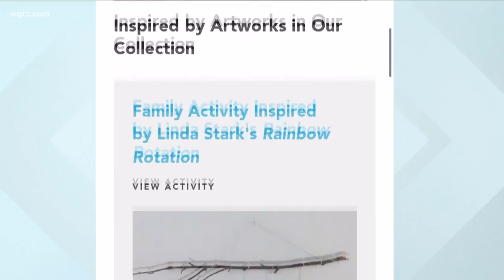Albright-Knox New At Home Art Classes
They'll also introduce virtual art classes for kids on Saturdays starting in October.